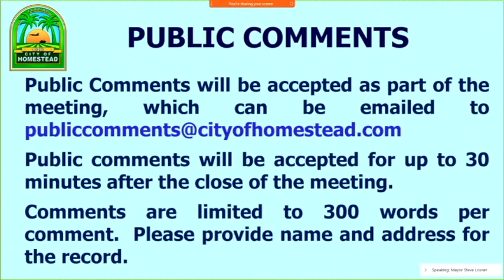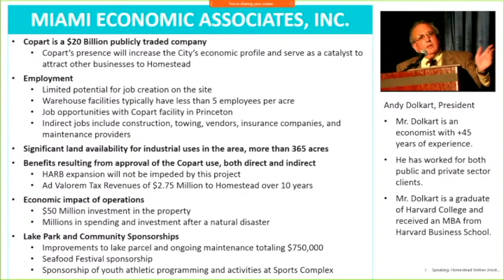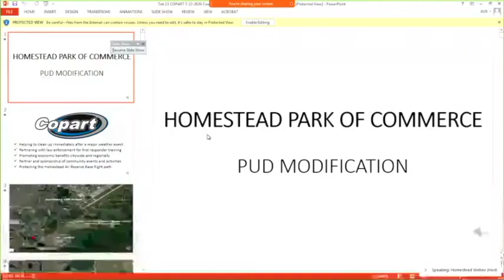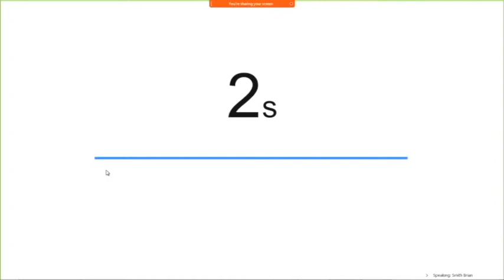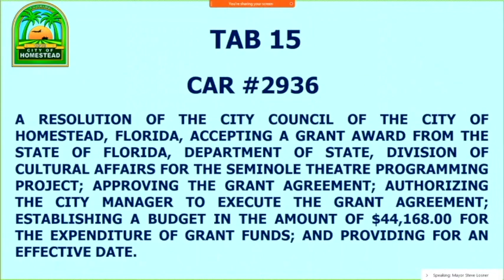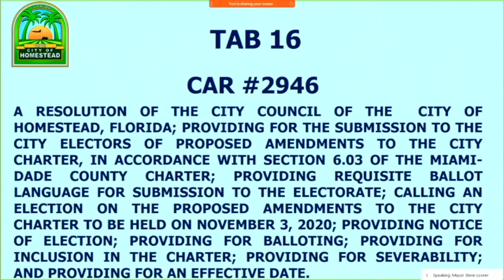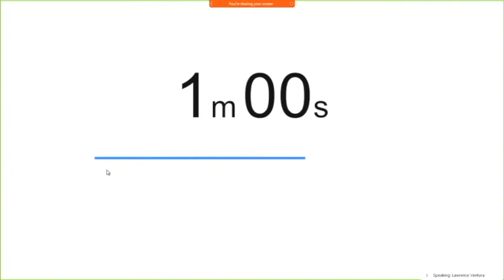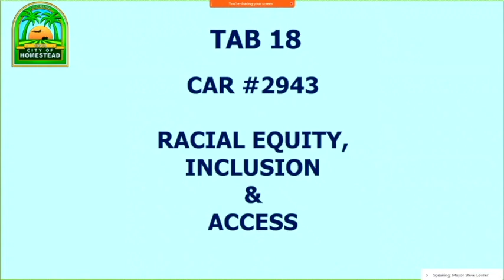7.22.2020 Council Meeting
5:09 TAB 9 - CAR #2876 – PH2019-36 WAIVER OF PLAT APPROVAL FOR SUNSHINE REALTY PARTNERS, LLC

18:57 TAB 10 - CAR #2877 – PH2019-27 SITE PLAN APPROVAL FOR SUNSHINE REALTY PARTNERS, LLC

20:30 TAB 11 - CAR #2875 – PH2019-20 SITE PLAN APPROVAL FOR HOLIDAY PROFESSIONALS, LLC

38:25 TAB 12 - CAR #2879 – PH2019-57 SPECIAL EXCEPTION TO PERMIT A SINGLE FAMILY DWELLING UNIT IN A R-3 ZONING DISTRICT

44:46 TAB 13 - CAR #2841 – PH2019-42 MODIFICATION TO APPROVE MASTER PLAN FOR HOMESTEAD
PARK OF COMMERCE (HPOC)

03:27:11 TAB 14 - CAR #2944 – AMENDING SECTION 28-13 ANNUAL CONSUMER PRICE INDEX ADJUSTMENT
OF WATER AND SEWER RATES, FEES AND CHARGES

03:31:56 TAB 15 - CAR #2936 – 2021 GENERAL PROGRAM SUPPORT GRANT SEMINOLE THEATRE

03:34:16 TAB 16 - CAR #2946 – CHARTER REVIEW COMMITTEE RECOMMENDATIONS

04:02:27 TAB 17 - CAR #2945 – NOTICE OF HARRIS ACT CLAIM(S)

05:30:09 TAB 18 - CAR #2943 – RACIAL EQUITY, INCLUSION AND ACCESS